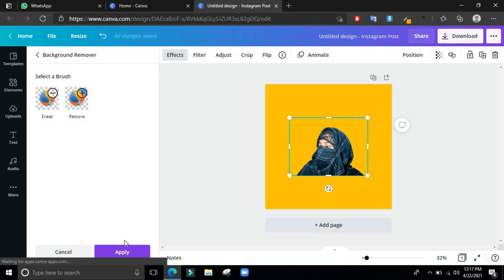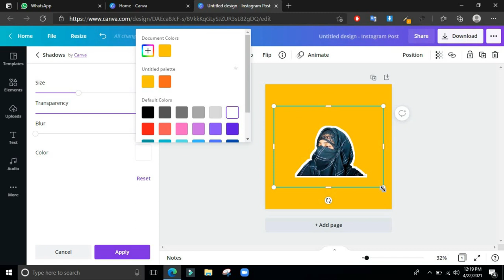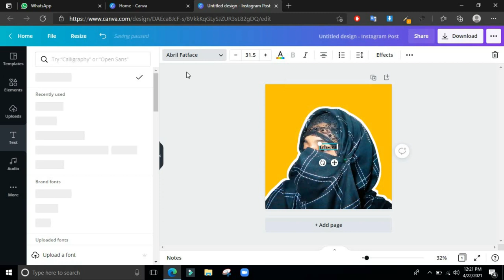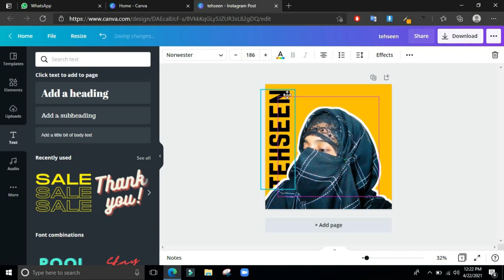Create Instagram Profile Picture | in Canva | 2021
how to create instagram profile picture
awesome instagram profile picture